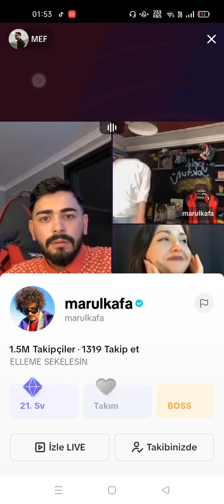Mef,Gökçe,Marul,Onur 3.kesintisiz yayın|27/07/2023